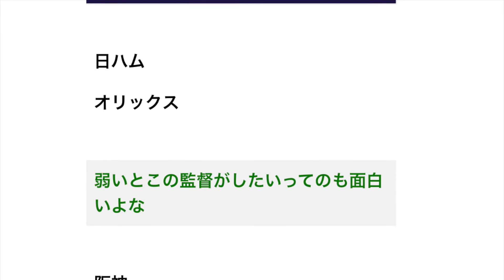新庄剛志に監督をしてもらいたい球団と言えば